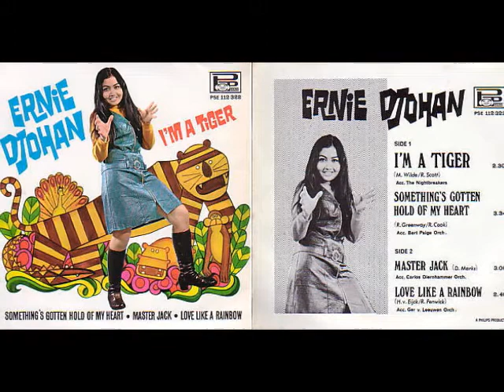Ernie Djohan - How Are You Brown Eyes